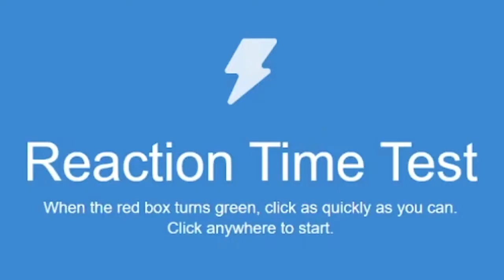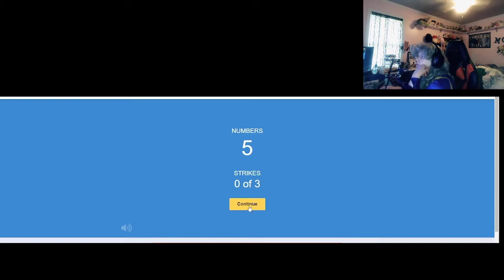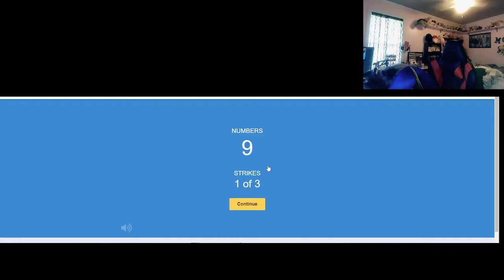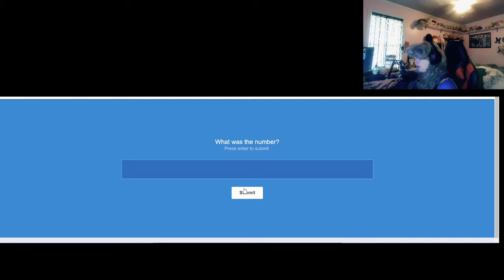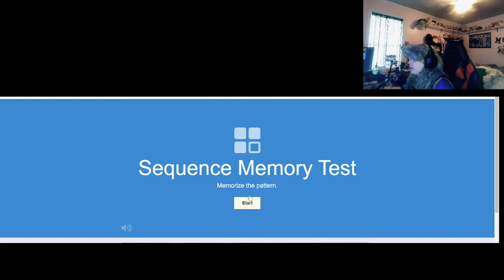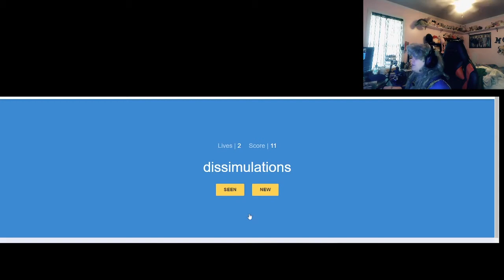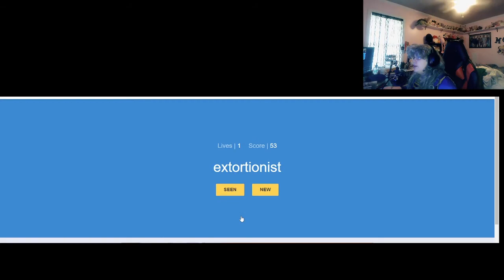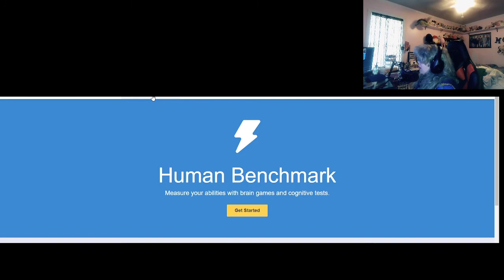The Human Benchmark Halloween Special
Hello everyone, today is a very spooky day. To celebrate the spooky occasion, why not slap on a costume and do human bench mark tests! Thank you guys for watching and I hope you enjoy!

Icon by the amazing and absolute queen, Turbo Muffin
Outro - Seastars - By Molly and Trevor